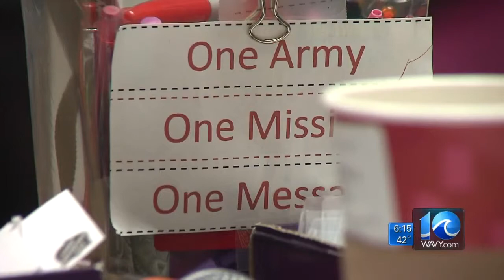Salvation Army delivers on Thanksgiving